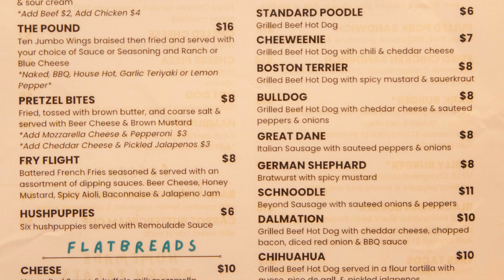Shelley Pups and Pints - Rock Solid Deal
Shelley has info about the new Rock Solid Deal for Pups and Pints in Virginia Beach.